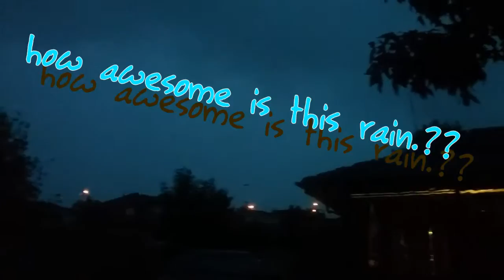Raining after a crappy.. hot day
Was a hot,  muggy day.. then we had the most awesome storm which produced this beautiful rain.